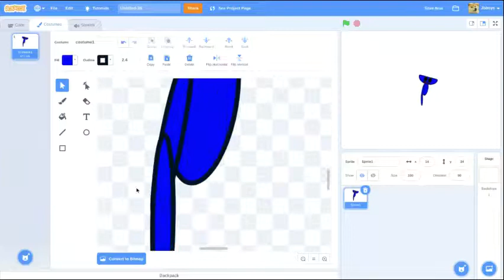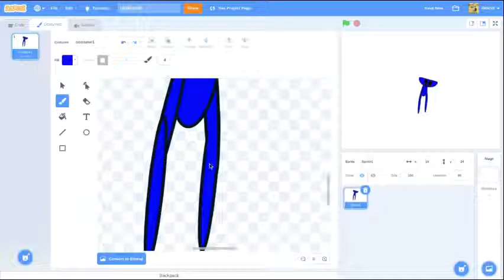Speedrunning scratch cat into Huggy Wuggy From Poppy Playtime (V2)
I thought the old one looked bad so I redid it.

Also disclaimer, people have started to think these are actual speedruns, they aren't, they're jokes that are sped up to fit the speedrun type thing. (Please don't hate me)